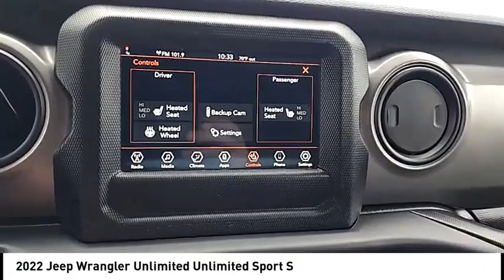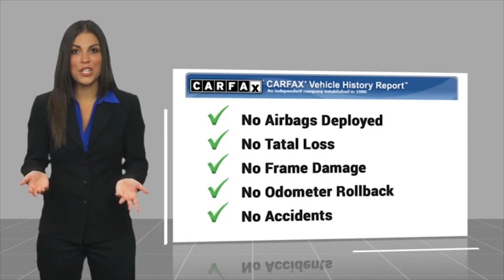2022 Jeep Wrangler Unlimited Mooresville NC 53056X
2022 Jeep Wrangler Unlimited Unlimited Sport S